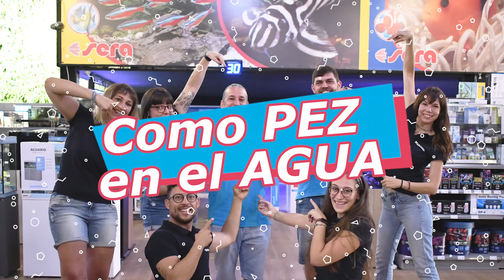ESPECIAL 100K · SILVER Button + Tour MISCOTA 🏆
¡Ya somos más de 100 000 peces en el agua!

Para celebrarlo traemos un capítulo especial, donde os enseñamos la placa Silver Play Button que nos ha enviado Youtube Creators y hacemos el esperado tour por la tienda donde se graban la mayoría de nuestros vídeos

Por si fuera poco regalamos un descuento exclusivo para suscriptores del 10 % en toda nuestra sección acuática, que puedes canjear online o en nuestras tiendas físicas con Acuariofilia

Cupón: CPA100

*Promoción válida hasta el 28/7/21 en toda la sección exceptuando acuarios. Tiendas físicas adheridas: Massanassa, Foios, València San Vicente, Alzira, Gandia, Ondara, La Nucía, Finestrat, Olèrdola, Vilanova, Lloret y Rivas Vaciamadrid

Si tienes alguna duda sobre acuariofilia déjamela en los comentarios y te ayudo a resolverla

COMO PEZ EN EL AGUA, hecho con amor en Miscota 💙